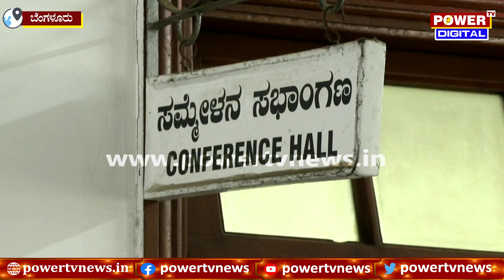CM Siddaramaiah : CLP ಮೀಟಿಂಗ್ ಗೆ ಆಗಮಿಸಿದ ಸಿಎಂ | Karnataka Budget : Power TV News